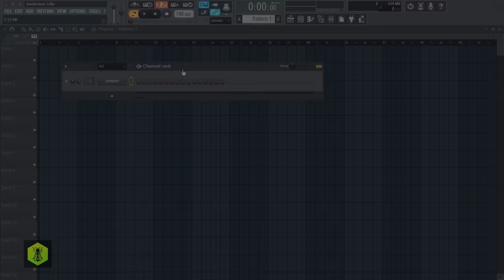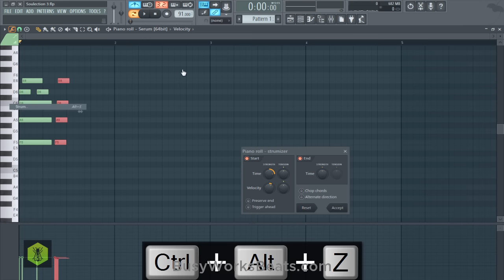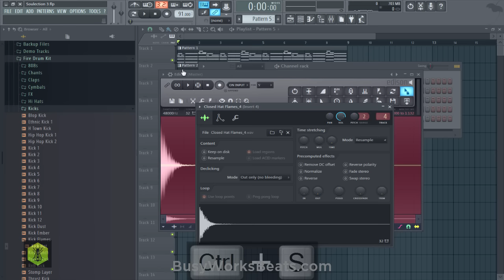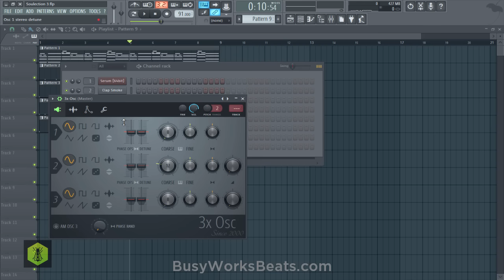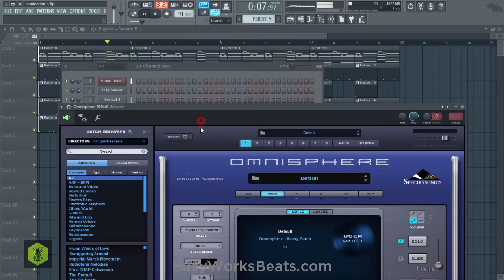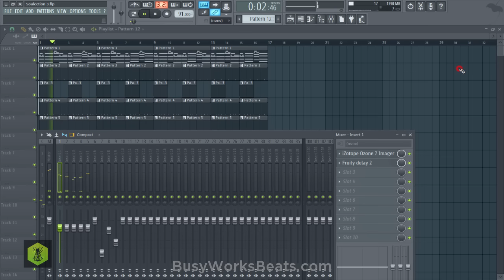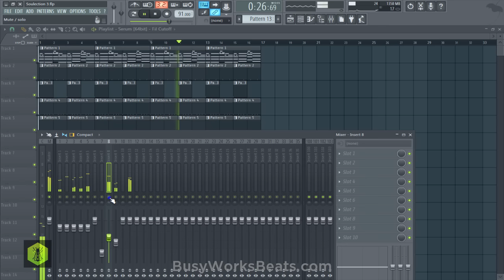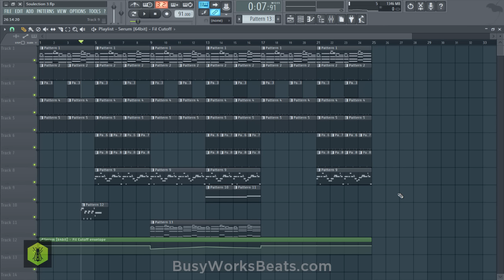Soulection Chords and Sound Design